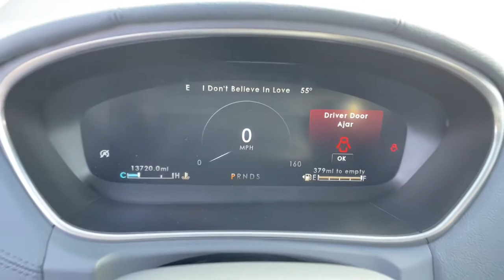2020 Lincoln Nautilus Tinton Falls, Red Bank, Long Branch, Monmouth Beach, Eatontown, NJ 16638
Artisan Blue Used 2020 Lincoln Nautilus available in Red Bank, New Jersey at George Wall Ford Lincoln. Servicing the Tinton Falls, Long Branch, Monmouth Beach, Eatontown, NJ area.

This 2020 Lincoln Nautilus Reserve is proudly offered by George Wall Ford Lincoln If youre in the market for an incredible SUV -- and value on-the-road comfort and manners more than ultimate off-road prowess or tow capacity -- youll definitely want to check out this Lincoln Nautilus Reserve. This Lincoln Nautilus Reserve is for the discerning driver who demands the utmost of his vehicle. Few vehicles can match the safety and comfort of this AWD Lincoln Nautilus Reserve. With enhanced performance refined interior and exceptional fuel efficiency this AWD Lincoln is in a class of its own. You can forget your phone at home but thanks to this car youll always have your navigation system. Marked by excellent quality and features with unmistakable refined leather interior that added value and class to the Lincoln Nautilus Reserve.